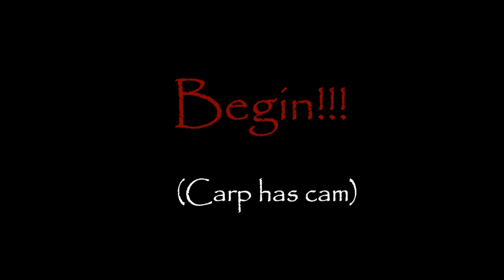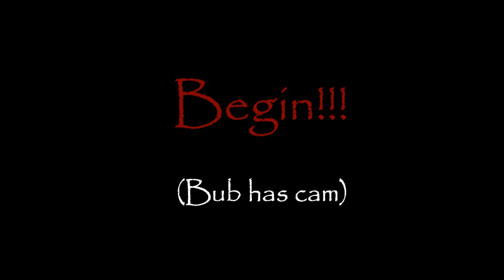EVENT!!! (Pt. 2- Knife Fight)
Our second battle at event in Missouri. Starts out with some knife fights and ends with our second battle.